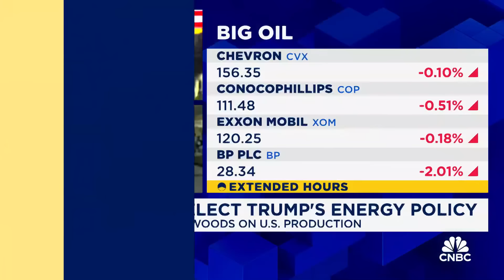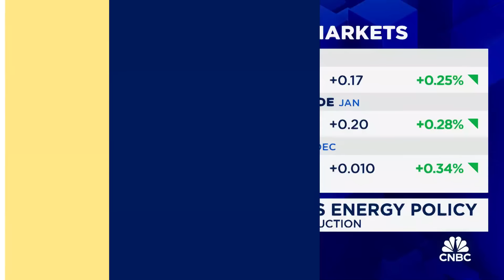Exxon Mobil CEO Darren Woods: The world needs to have a long-term approach to reducing emissions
Exxon Mobil CEO and chairman Darren Woods joins 'Squawk Box' to discuss the COP29 Conference in Azerbaijan, long-term approach to reducing emissions, impact of President-elect Trump's energy policy on oil production outlook, and more.